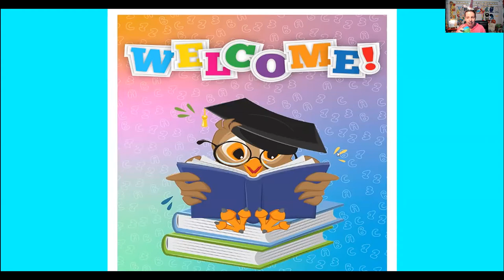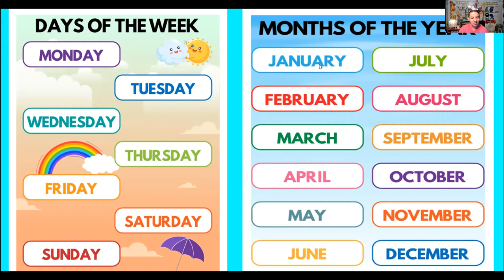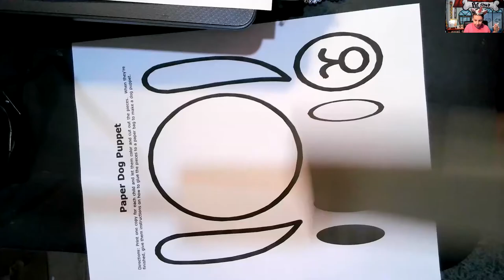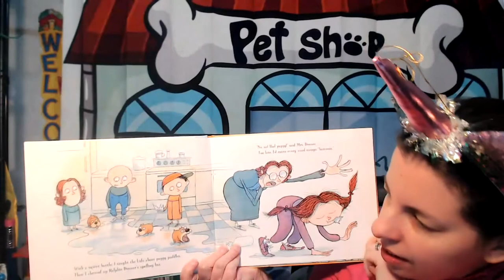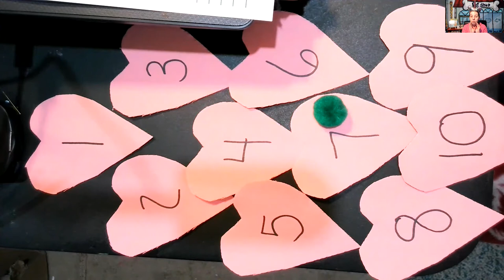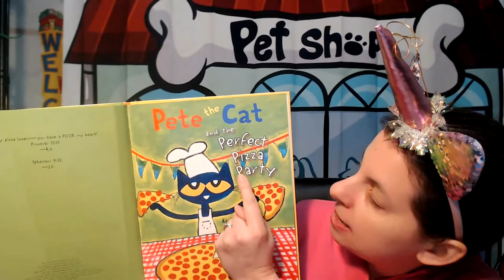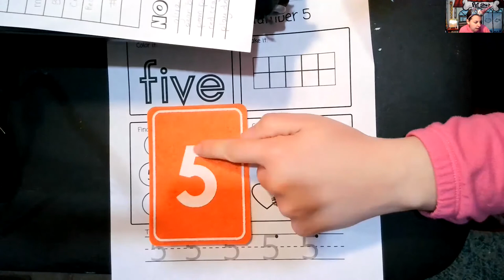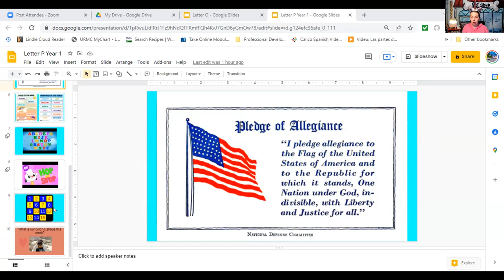Come find out more about Pets, Letter P, Pink, Hearts, & #5 at Teensy Weensy ABCs&123s Preschool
Here is an example of one of our classes. Transitioning to 30 minute on demand a d live now.
Discover the convenience and flexibility of our Online Prerecorded Preschool/kindergarten/enrichment program! With engaging lessons and activities led by experienced teachers, your child can learn and explore at their own pace from the comfort of home.
Follow our page here for freebies: Teensy Weensy ABCs&123s K-Prep Learning Center-Local & Online Preschool
Follow our group for lots more freebies here:
Teensy Weensy ABCs and 123s Kprep Learning Center/Local/Online Preschool